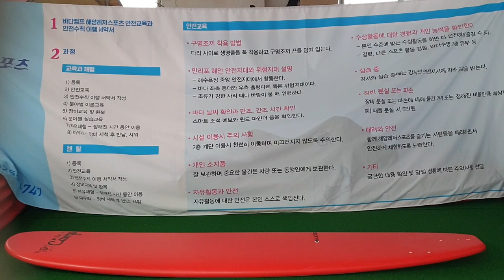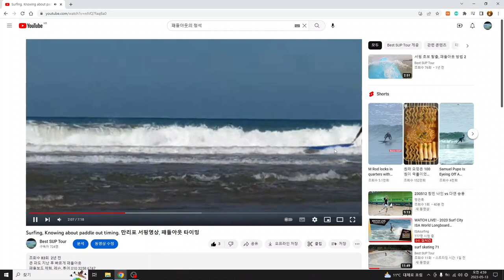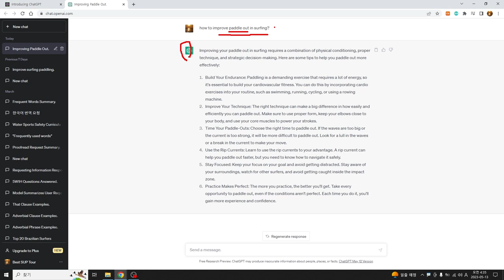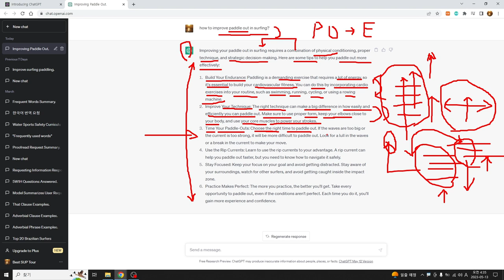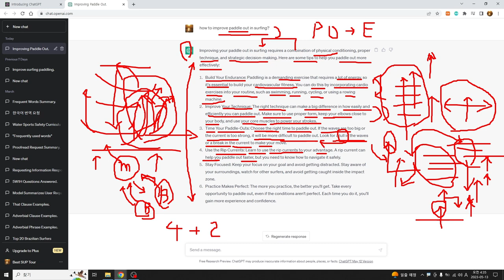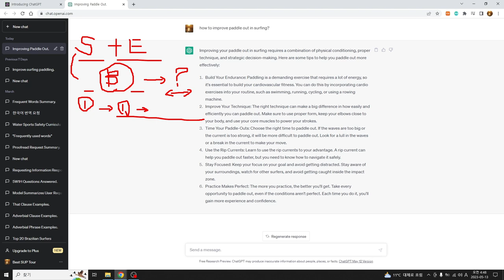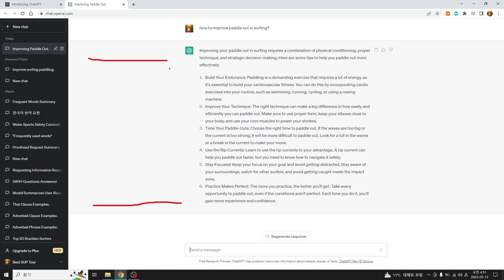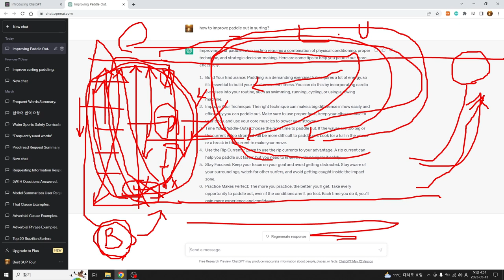서핑실내훈련 패들아웃, 안전한 서핑을 위해 서핑 규칙도 알고 서핑 즐기자 !!